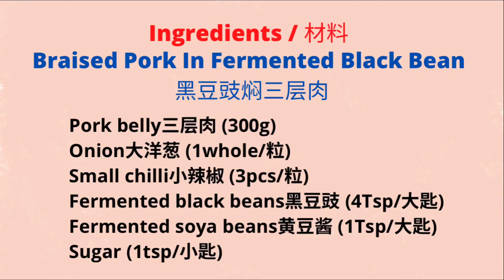黑豆豉焖三层肉 [简易食谱, 易学易煮] [Simple Recipe, easy to learn & cook]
【黑豆豉焖三层肉】
[简易食谱, 易学易煮]
[Simple Recipe, easy to learn & cook]

If you like this video,